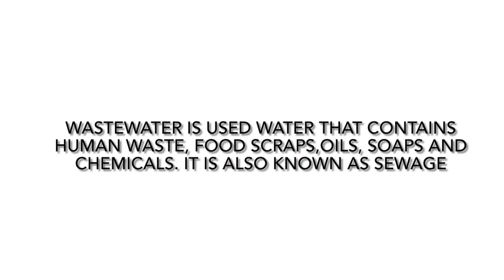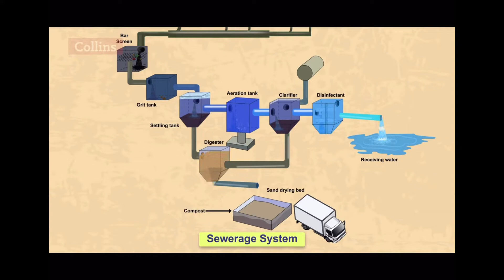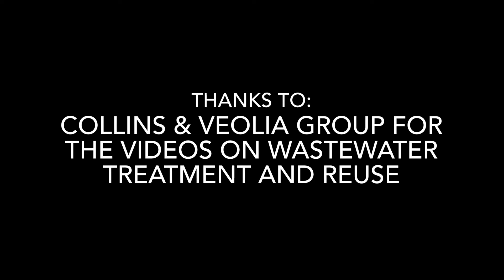Know Your Wastewater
This video aims to raise awareness of Integrated Water and Wastewater Management (IWWM) in the Caribbean. It was created by Waynelle Collymore-Taylor from Barbados; a participant in a recently held Caribbean IWWM Youth Workshop.

The Workshop was organised by the Global Water Partnership-Caribbean (GWP-C) in collaboration with the Global Environment Facility-funded (GEF) CReW+ and the United Nations Environment Programme Caribbean Environment Programme (CEP), and Cartagena Convention Secretariat.